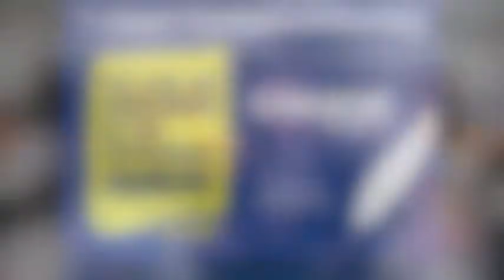Complimentendag 2011: Stef Wauters aan Wim De Vilder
Internationale complimentendag 2011.

Een initiatief van CHANGE Think Positive in samenwerking met Bond zonder Naam.